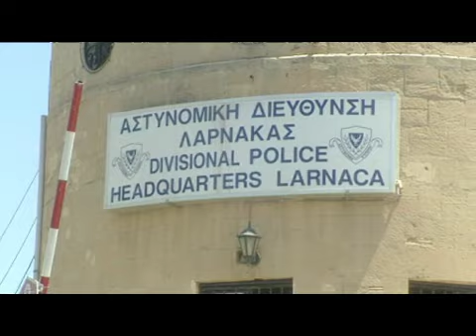Νέα σύλληψη για βιασμό 10χρονου